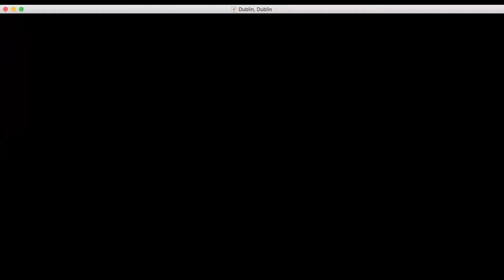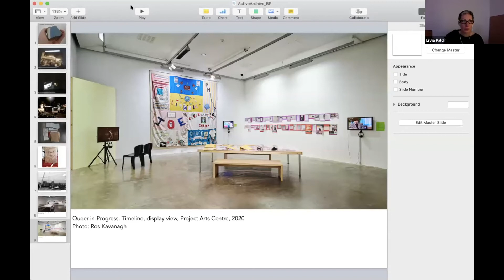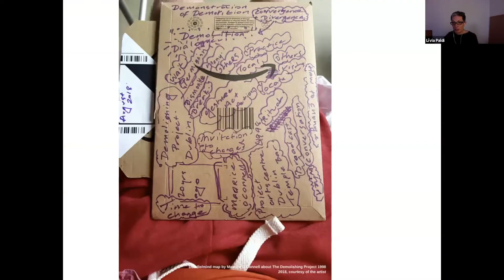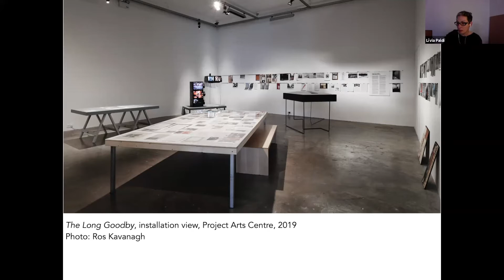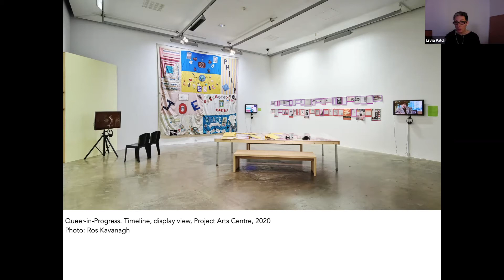Aftereffects Week 4: DISCUSSION: Active archives. Fri 7 May, 2PM(GMT).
DISCUSSION: Active archives
David Crowley, Saskia Holmkvist, Lívia Páldi

Friday 7th May, 2pm - 3pm

In this event, artist and professor Saskia Holmkvist delivered a short paper on Back Translation, a study of performance art in alternative spaces by female artists in Belfast in the 1990s. Her work explores the ethics of renegotiating history when artists have opted to withdraw or disappear. Former Project Art Centre curator Lívia Páldi presented on Active Archive – Slow Institution, a major research and exhibition project exploring the multitude of histories of the Project Arts Centre, one of Ireland’s oldest public art institutions. This was followed by a conversation between both speakers chaired by David Crowley analysing the changing conditions of artistic practice and how archives can be used to reconstruct art histories from a contemporary perspective.

About the speakers:
David Crowley ↓
David Crowley is the Head of the School of Visual Culture at NCAD. He is a curator and historian with a specialist interest in the culture of Eastern Europe under communist rule. His most recent show, Notes from the Underground. Alternative Art and Music in Eastern Europe 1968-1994 (co-curated with Daniel Muzyczuk in Łódź in 2016 and Berlin spring 2018) reflects his interest in the intersections of music and visual art. His book Ultra Sounds. The Sonic Art of Polish Radio Experimental Studio was published in 2019.

Saskia Holmkvist ↓
Saskia Holmkvist lives and works in Stockholm, Sweden and Oslo, Norway.
She is an artist and Professor of Contemporary Art at the National Academy of Fine Art in Oslo employing performance, orality and moving image. Her practice is concerned with translation processes and un-fixing historical narratives. She involves agencies and forgotten artist's performances as catalysts in activating dialogues, critical listening and oral speculation around contested history. Zooming in on gestures, fragments and distorting information to reconfigure histories, layered entanglements with performative translations is part of the aesthetic and theoretic fabric of her practice. More information about her work can be found

Lívia Páldi ↓
Lívia Páldi worked as Curator of Visual Arts at Project Arts Centre, Dublin between March 2017 and March 2021. She was the director of BAC – Baltic Art Center, Visby, Sweden between 2012 and 2015 and chief curator of the Műcsarnok / Kunsthalle Budapest between 2007 and 2011. She has organised talks, discussions, workshops and numerous exhibitions and has also edited several books and exhibition catalogues. She was one of the curatorial agents of dOCUMENTA (13) and a member of the OFF-Biennale Budapest curatorial board in 2016. In 2017, she initiated Active Archive – Slow Institution, a major research project with exhibitions and events that delves into Project’s rich 50+year history, uncovering the history (or rather histories) of and related to one of Ireland’s oldest public art institutions.